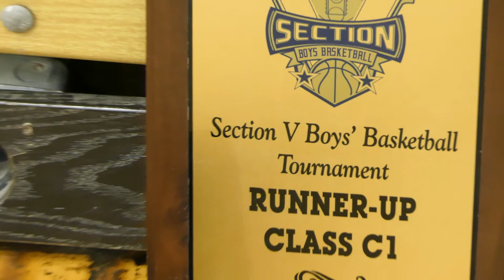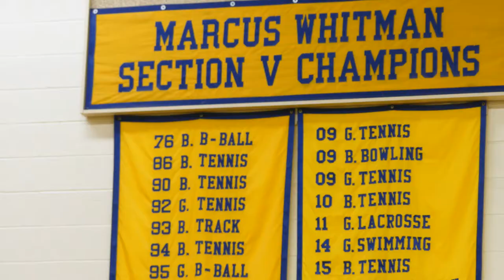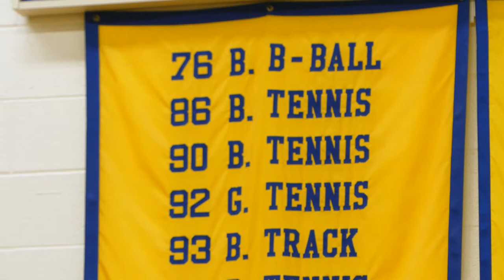HSSB - Marcus Whitman Boys Basketball - Jan. 18, 2020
RUSHVILLE, NY: Last season, the Marcus Whitman boys basketball team made it to the Big House, only to come up short in the Class C1 finals… this year, they’ve changed - going independent with a tougher schedule.  Here’s Paul Gotham with the Wildcats and their plan to get back to the Blue Cross Arena...